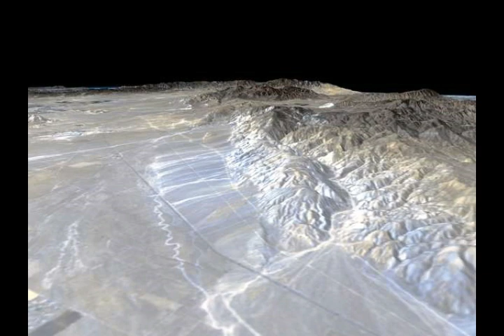California Volcano Threat! Coso Volcanic Field Monitored after 600+ Earthquakes Per DAY!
3) Thumbnail image -voclano ash close getty